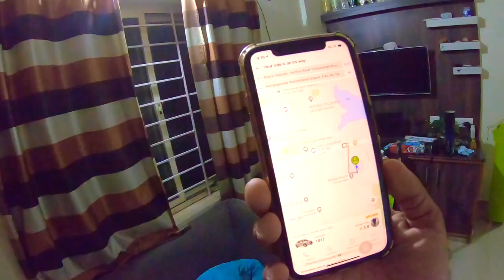Because of careless DRIVEZY self drive service, i could have missed my flight 😡||*FRAUD*||😡 Vlog 22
The real truth behind DRIVEZY SELF DRIVE | Worst Experience |